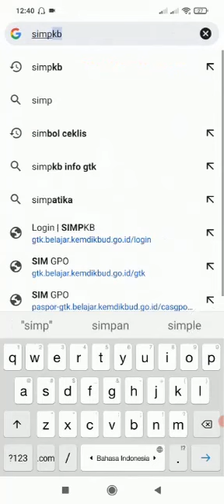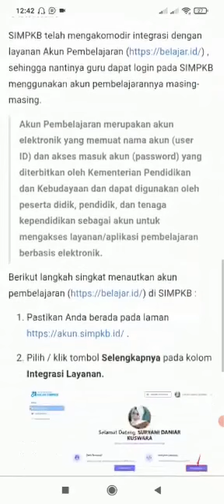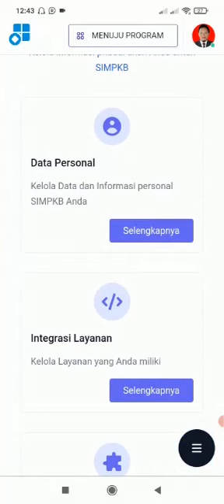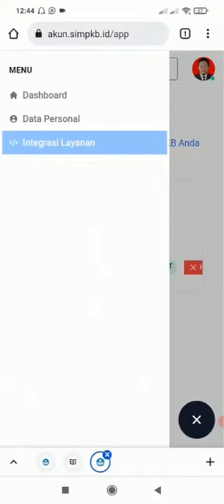AYO TAUTKAN AKUN PEMBELAJARAN pada SIMPKB dengan HP ANDROID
SIMPKB - Admin / Personal
Merupakan aplikasi induk dalam manjemen pengembangan keprofesian dan berkelanjutan. Kini sekarang masuk ke SIMPKB bisa menggunakan Akun Pembelajaran/belajar.id.
Segera tautkan dengan mudah menggunakan HP Androidmu dan raih banyak manfaatnya.